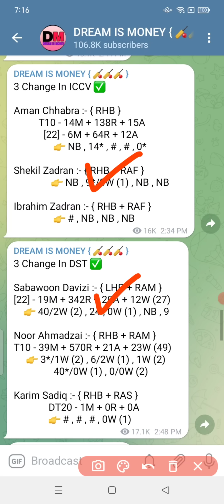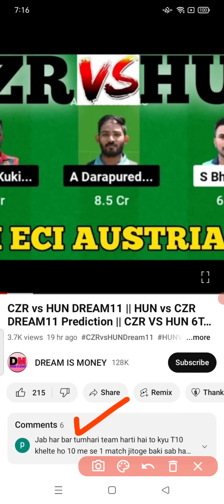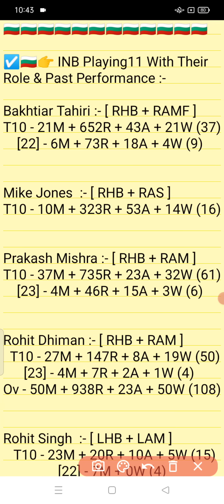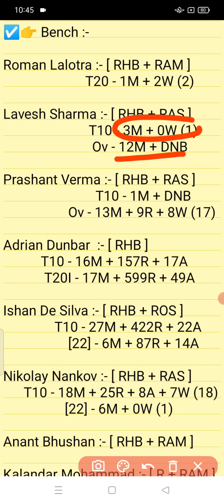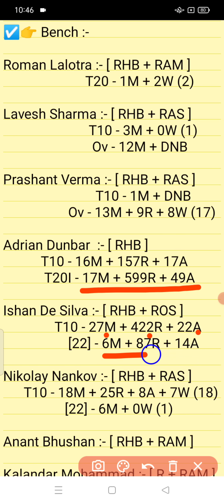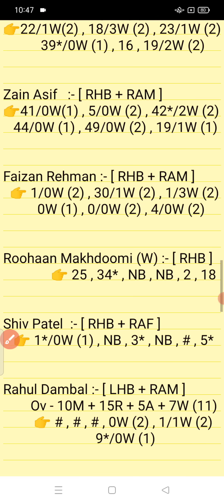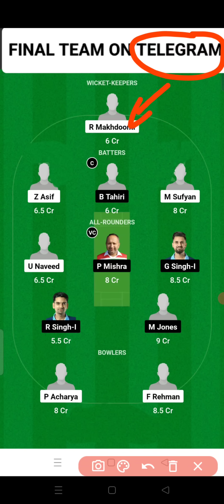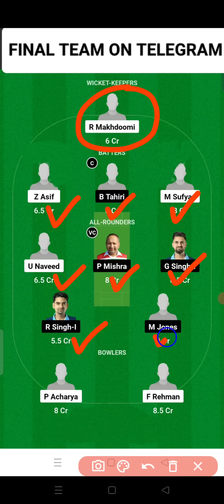PLO vs INB || INB vs PLO Prediction || PLO VS INB 12TH ECS T10 BULGARIA MATCH